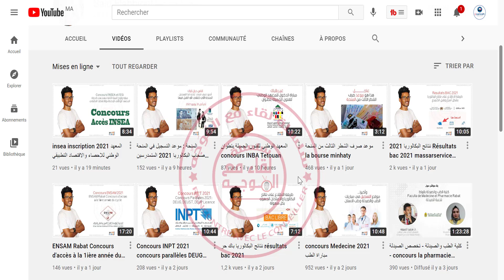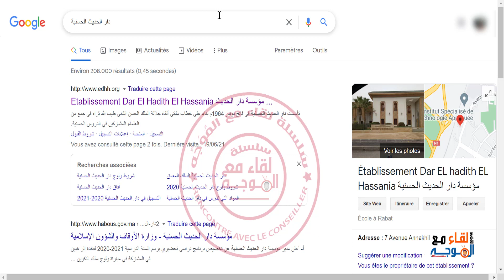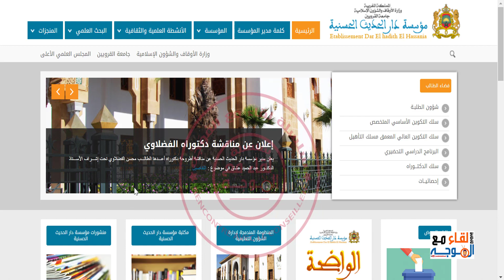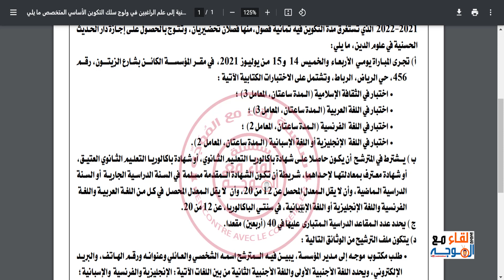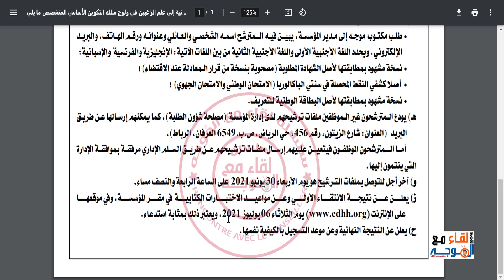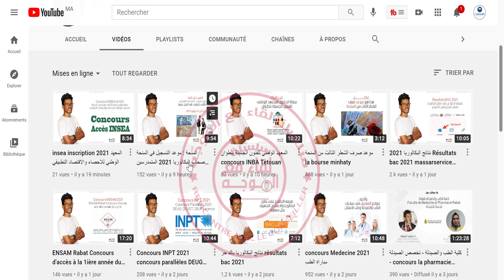دار الحديث الحسنية : مباراة ولوج سلك التكوين الأساسي المتخصص 2021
مؤسسة دار الحديث الحسنية
مباراة ولوج سلك التكوين الأساسي المتخصص برسم السنة الدراسية 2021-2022

🎯 يمكنكم مشاهدة :
🎯 قوائـم التشغيل :
👈 المدارس والمعاهد بعد البكالوريا | Ecoles et instituts après le bac
👈 أخبار وجديد الجامعات المغربية | Les étudiants et les universités |
👈 الماسترات والإجازات المهنية | Les masters et les licences professionnelles
👈 دروس الثانية بكالوريا (مادة اللغة العربية) مع الاستاذ محمد سجيد
👈 دروس الثانية بكالوريا (مادة الفلسفة) مع الاستاذ محمد الركراكي